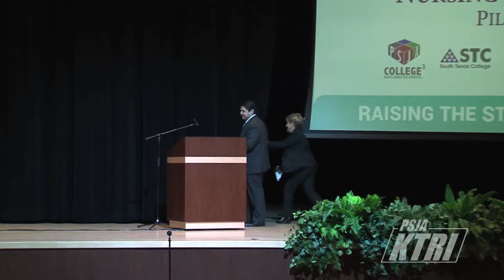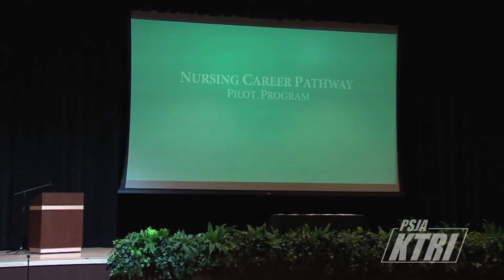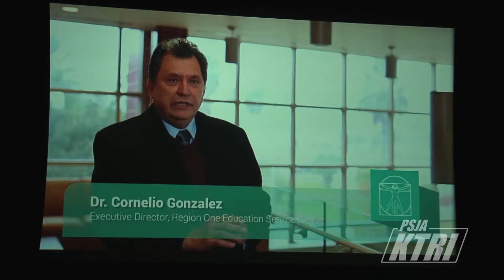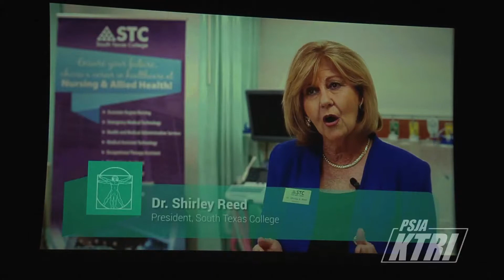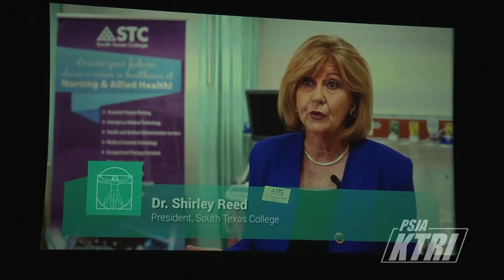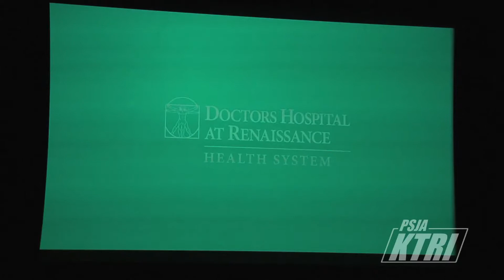Nursing Career Pathway Pilot Program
PSJA ISD partners with Doctors Hospital at Renaissance to launch a new Nursing Career Pathway Pilot Program.  The program will allow students to earn an Associate's Degree in Nursing while in High School as well as grant them use of the facilities at Doctors Hospital at Renaissance during their course of study.

The ceremonial signing was held at the Edinburg Conference Center at Renaissance on Jan. 15, 2015.  Also included in the partnership were South Texas College, South Texas ISD, and Region One ESC.

January 2015